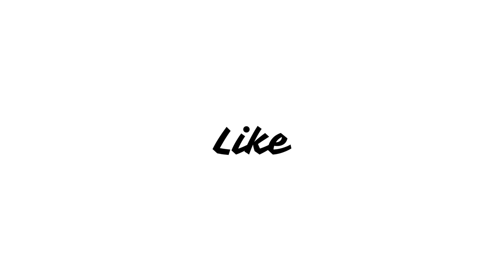Mrs Undercover (2023) Movie Review | Radhika Apte, Sumeet Vyas, Rajesh Sharma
A simple Indian housewife who is in fact a special undercover agent is called back on the job after 10 years of being undercover to take down a terrifying, psycho killer while maintaining her parallel life of a housewife.